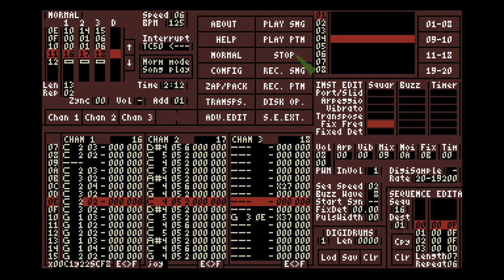DataSTorm 2017 Invite by MCH (Atari ST maxYMiser music)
Atari ST music from 2016 made in maxYMiser and used in the Datastorm 2017 invitation by Genesis Project.